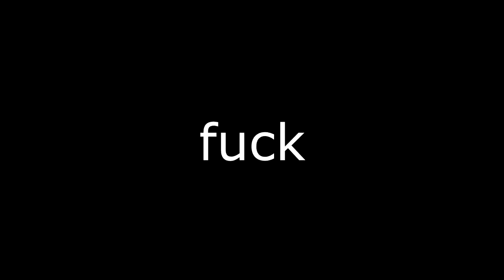Bean Burrito Play Saints Row 2 Part 7 - Resurrection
In which EnilaDep and Pega commit insurance fraud and run into an old friend.

In this video:
EnilaDep
Pegashush

Editing:
Pegashush